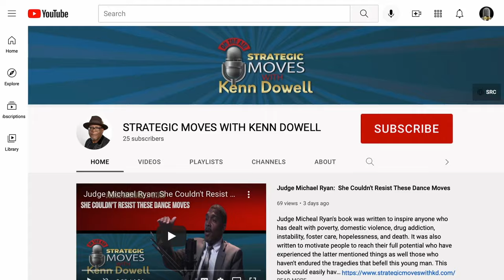How Can You Stop Gentrification? The Uncomfortable Truth With Julius Cartwright.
In this episode, Julius Cartwright discusses the gentrification of Cleveland, Ohio, and shares his thoughts on the matter. Cartwright is an expert on the topic and his insights are worth listening to. Cleveland Ohio is a historic neighborhood that has been gentrified over the past few years. While some people may view this as a good thing, Cartwright shares his thoughts on the matter and suggests that it may not be so easy to stop the process.

gentrification. You can't necessarily stop it. It's gonna happen. And please live over there. So if I live over there and I. a $80,000 house and now my value doubles or triples goes up to a hundred sixty, two forty, I'm loving it. My property tax is gonna go out.

 Now someone else who decides to sell today not completely knowing or having knowledge of what's about to take place, they may be disappointed five years from now when they see all of what's gonna happen, cuz they're not able to connect the dots

Julius Cartwright personifies the essence of a successful, visionary, and strategic entrepreneur. His thoughtful approach, and ability to actualize and chart a business course have earned him the respect of his community, industry peers, and emerging business leaders. His thriving venture and Upscale Select Builders, Inc. reflect Mr. Cartwright's ability to seize the opportunity, create business synergies, and support passion to excel in his profession and simultaneously, serve his community.

He was installed as NAREB's 27th President in August at the 64th Annual National Convention in New Orleans, LA. Mr. Cartwright's entry into the real estate profession began in 1988. After two years, he joined W.E. Jones & Associates, Inc. in Shaker Heights, Ohio. During his tenure, dedication to excellence and outstanding service earned Mr. Cartwright, among other awards, the honor of "Top Producer and Agent of the year." His industry achievements did not go unnoticed, and he was asked to join the Cleveland Association of Real Estate Brokers. His leadership skills, industry knowledge, and business acumen landed Mr. Cartwright in the Presidential and Board of Director positions. Mr. Cartwright has faithfully served as President of the Cleveland Realtist Association (two years);

President of the Ohio Realtist Association (three years); served as 1999 Chairman of the Board, Ohio Realtist Association (3 years); and NAREB's National Board of Directors since 1995. Mr. Cartwright later rose through the ranks within the National Association of Real Estate Brokers (NAREB), the nation's oldest minority professional real estate trade association. The 1990's decade served as a launching pad for a number of Mr. Cartwright's business, professional and civic interests. In 1994, he founded the Dream Team Realtists, widely recognized as one of Cleveland's most successful real estate collaborations, and was awarded his real estate broker's license.

At the same time, he published the "American Dream" Mr. Cartwright established both of his business enterprises, which specialized in marketing, managing, and rehabilitating properties throughout the Cleveland area. Over the past 13 years, he has successfully marketed and sold REOs for banks and asset management companies. Julius Cartwright has worked with the City of Cleveland and collaborated with various non-profits, developers/builders to acquire over 200 lots through the City of Cleveland as a land acquisition specialist.

 Today, Julius Cartwright is a licensed real estate broker with over 22 years of experience. He has successfully sold over 1,500 homes and over 500 million in sales volume and has worked in property management for 15 years, managing 750 units throughout his career. Additionally, he has been involved in the acquisition & rehab of over 350 properties for various investors. He resides in Cleveland with his wife, Vicky, and their two sons, Julius, II, and Christian.